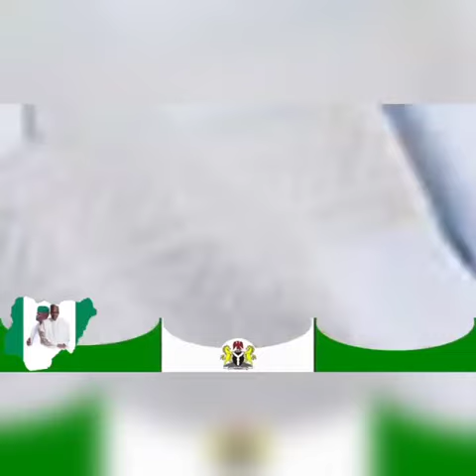Maryam Yahya Sai Baba Buhari 2019 Video Song Teaser